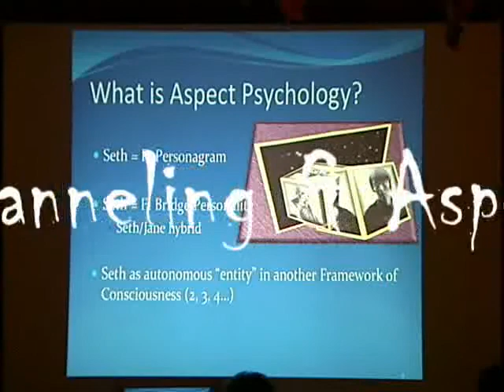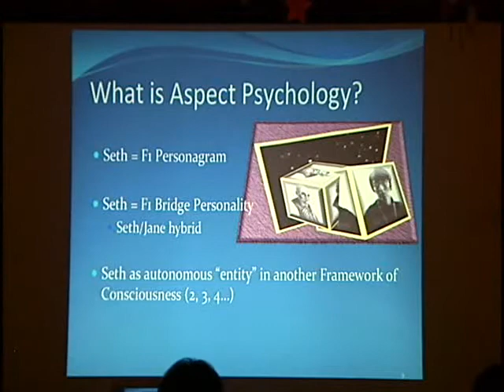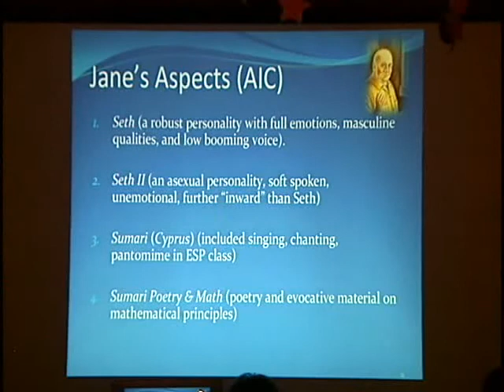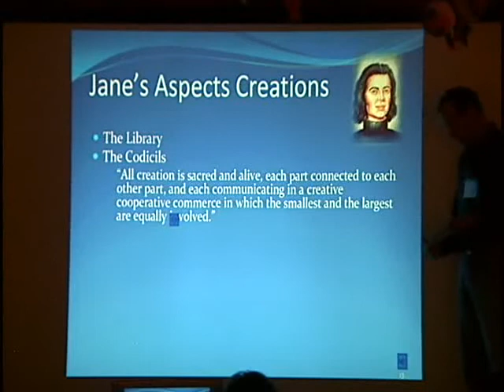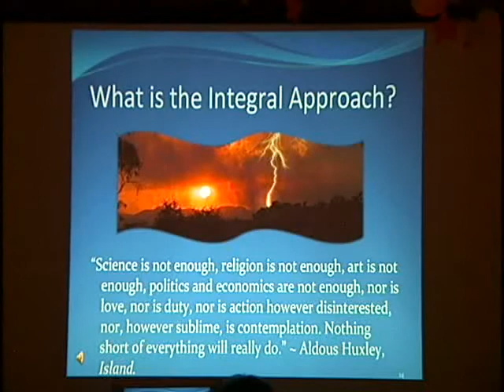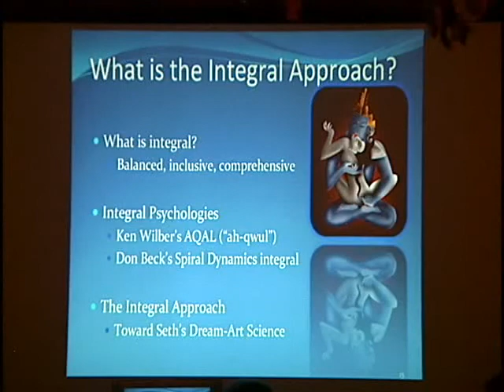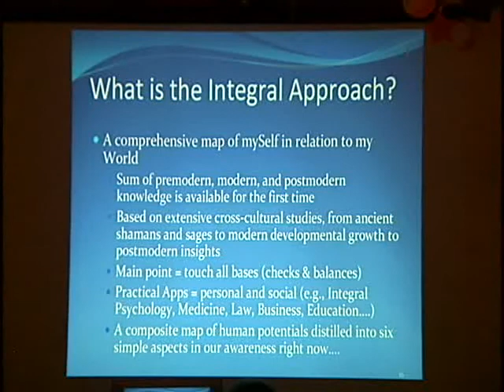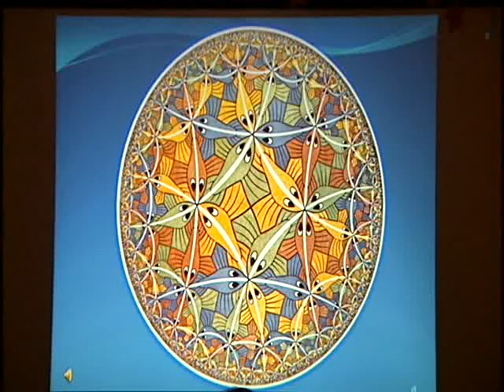An Integral Approach to Channeling & Aspect Psychology, pt. 2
The Colorado Seth Conference, September 13, 2007.